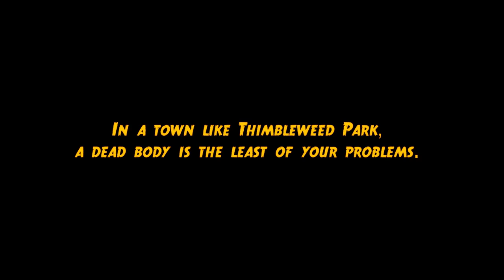PRESS PLAY: Thimbleweed Park / Trailer Discussion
On today's Episode of Press Play we take a look at the Ransom trailer for Thimbleweed Park.